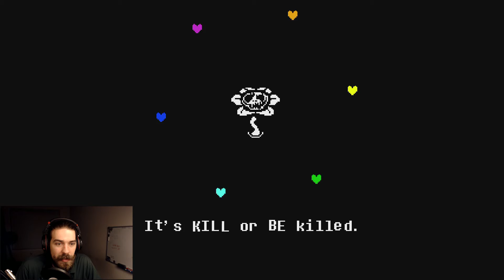Undertale part 7 - The end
This was a fantastic game in the end. If you haven't played this yet you owe it to your self to jump on that ban wagon.

I ended up getting a pretty neutral ending, I thing most people do on there first time.

weekly let's play uploads and weekend live streams